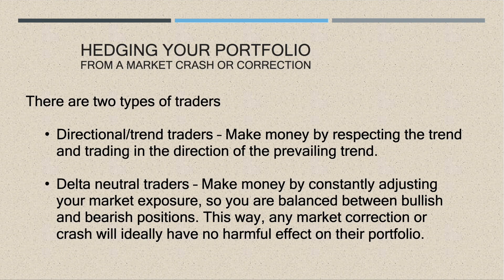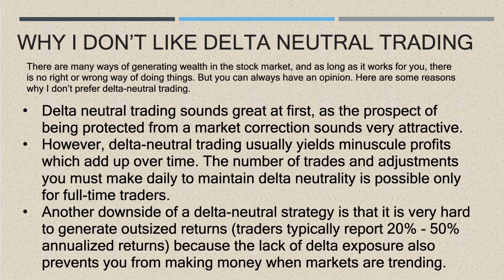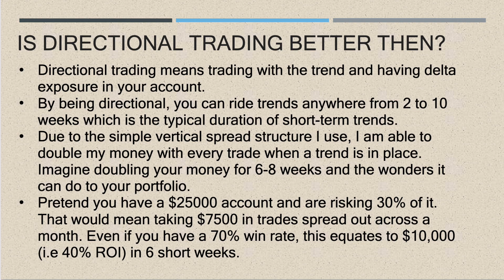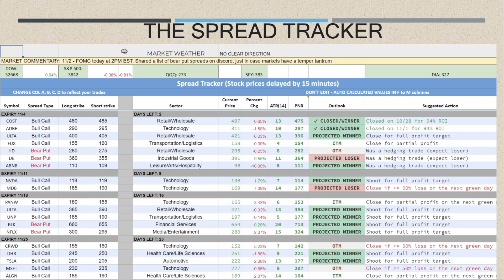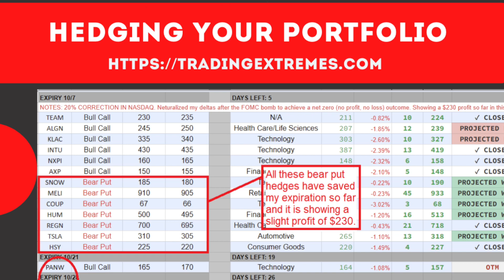Delta Hedging your portfolio from a market crash or correction - PART 1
In this video, I will go through some ideas on how to protect your portfolio from a market crash.

I am a directional trader and having delta exposure can do wonders to your portfolio. 500% - 1000% annual ROI is very possible. However, having delta exposure makes your portfolio vulnerable to a market crash or correction.

Having some kind of a hedging technique in your trading plan can go a long way to save you from sudden market drops and corrections.